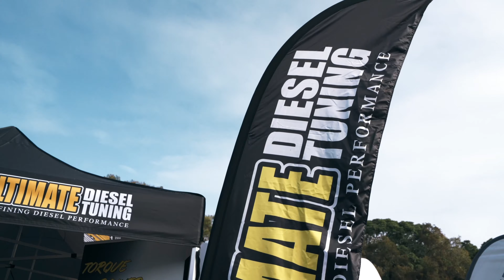A Christmas Message From Rob!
Wishing all our customers, associates, suppliers & followers & their families a very Merry Christmas & a Happy New Year! Stay safe on your travels & we'll see you again in 2021!

Please note that we are on a short break - our performance centres are closed from now until the 11th of January, 2021.

UDT Management & Staff.